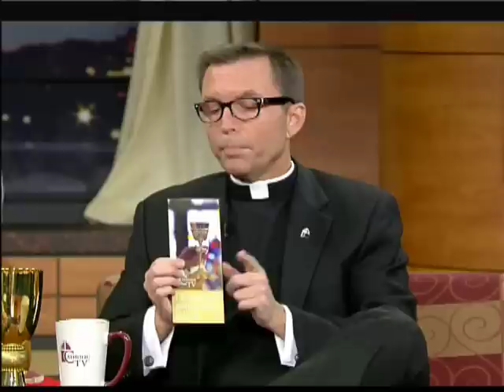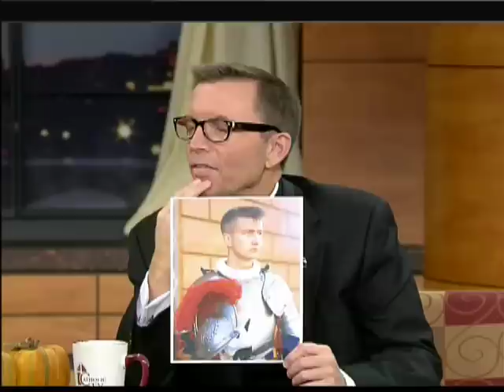This is All Saints Day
From the CatholicTV "living room" with hosts Father Robert Reed and Jay Fadden. Guests: Andreas Widmer, author of "The Pope and the CEO" and students from Chevrus School. Viaggio a Roma: Swiss Guard Barracks. Kevin Nelson delivers Catholic news from around the universal church. Stories about Pope Benedict XVI's Ad Limina meetings; the Holy Father's prayers for flood victims in Italy and Thailand; and the U.S. Bishop's Doctrine Committee's remarks on Sister Elizabeth Johnson.